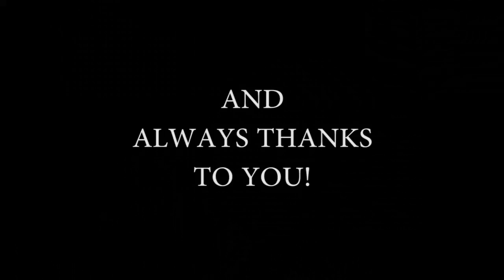[SFM] Happy birthday